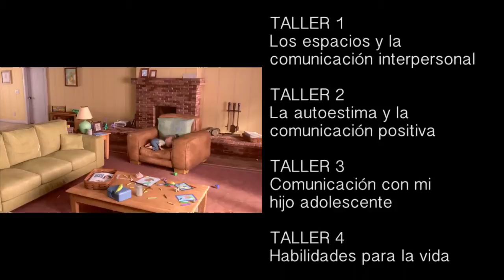TALLERES DE COMUNICACIÓN por Paz Carrillo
Un espacio para reflexionar sobre nuestro modo de comunicarnos, que brinda herramientas para generar vínculos sanos, comunicación positiva y habilidades sociales. Dentro del ámbito de pareja, familia, equipos de trabajo, jóvenes, empresas, clubes, etc.